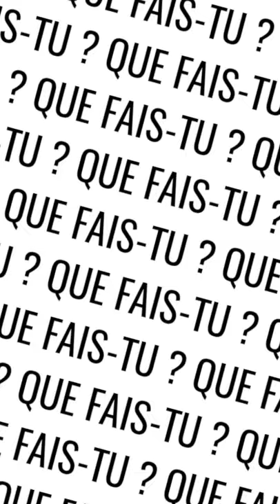ZHANG WEI, QUE FAIS-TU ?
Mise en scène en noir et blanc, la nouvelle série de photographies de Zhang Wei intitulée « Puppet Archive » propose une réécriture des archives de l’Histoire. Un regard plongé entre illusion et désillusion, entre humanité et transhumanisme, entre humanité et robotisation. Mais rassurez-vous, Zhang Wei voit la vie en rose !

L’exposition « Théâtre des illusions », initialement prévue en novembre 2020 ouvrira ses portes à la A2Z Art Gallery en février 2021.

Retrouvez les news et interview de A2Z Art Gallery !

Montage Vidéo : kloee

©A2Z Art Gallery